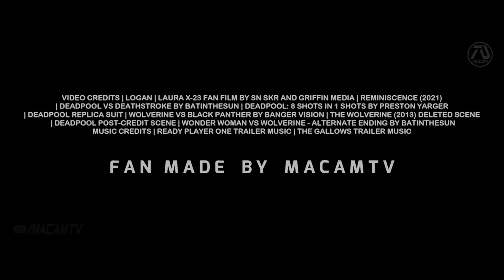LOGAN 2 Wolverine and Deadpool Team Up 2022 Trailer Hugh Jackman / Ryan Reynolds